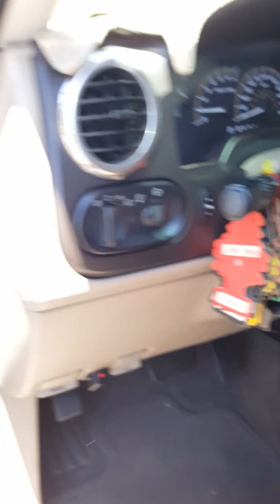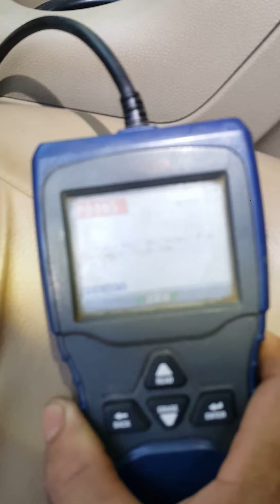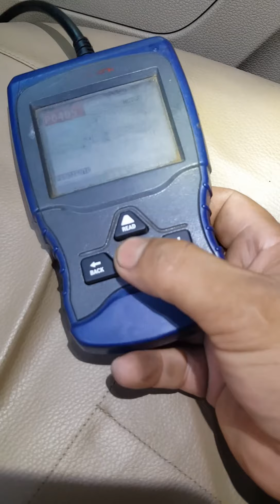Ford Expedition 2003 5.4 tiembla y hace pequeñas explosiones Codigo P0301 y P0401 P1405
En esta camioneta echaba pequeñas explosiones por el mofle y se tuvo que correr más de dos semanas para poder investigar y diagnosticar el código P0301 fue solucionado al cambiar la bobina completa y
también se encontraron dos mangueras rotas del EGR con los códigos p0401 P1405